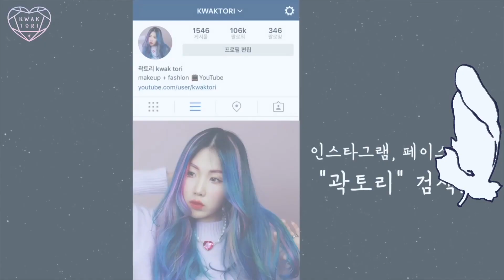뽑기왕의 푸키 숲속요정 피규어 뽑기💜 (실패주의)궁예대출동ㅋㅋㅋㅋ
안녕하세요 곽토리에요! 오늘은 곽토리의 덕질인생^.*
새로운 덕질 아이템을 뽑아보는시간💜 혼자 모으다가 정식으루 유니팝콘에 입점까지 성공한🌟 팝마트 푸키 숲속요정 시리즈룰 려리랑 같이 뽑아봤어요🌷
실물이 더 존귀인것💚🍃
오늘 메이크업은 💖신년회 메이크업 영상 에서 보여드린 화장이지용🥰